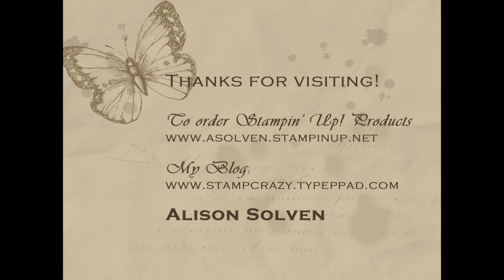Stampin' Up! Layered Layers & Big Shot Framelits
Watch this video to see some fabulous new Big Shot dies from Stampin' Up! including Bitty Banners Framelits, Apothecary Accents Framelits and  Oval Accents Bigz Clear die, Stampin' Up! Fancy Fan Embossing Folder